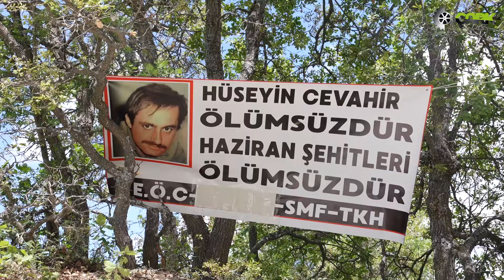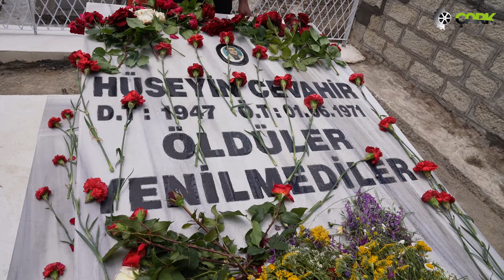Hüseyin Cevahir, katledilişinin 53’üncü yılında anıldı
68 kuşağının ve Türkiye devrimci hareketinin önderlerinden Hüseyin Cevahir, İstanbul Maltepe’de 1971’de katledilişinin 53’üncü yılında, Dersim Mazgirt’e bağlı Şöbek köyündeki mezarı başında anıldı.